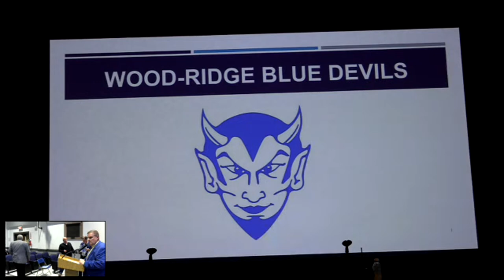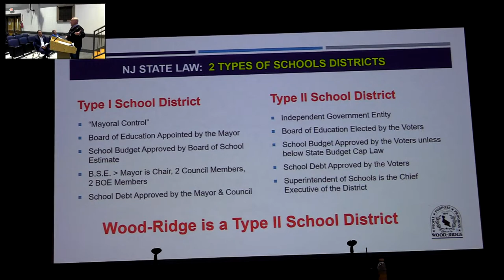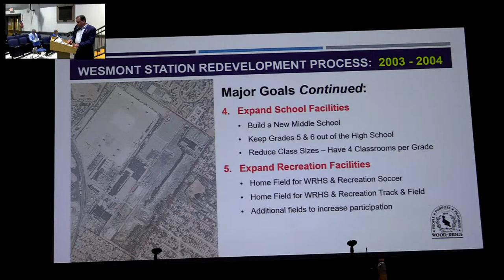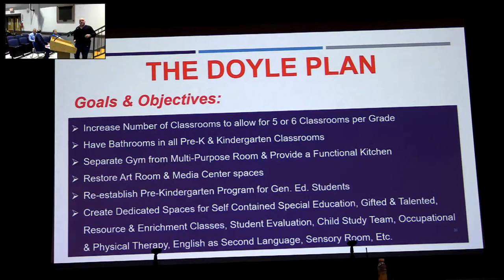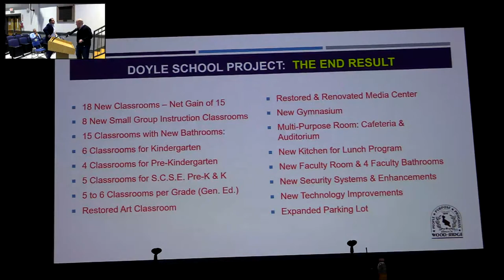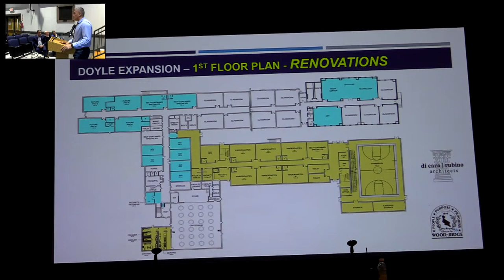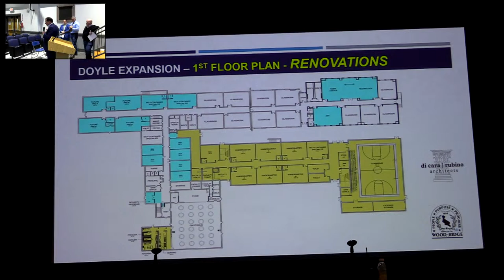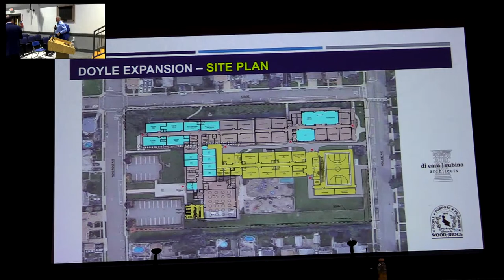Doyle School Expansion Presentation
Joint Meeting with WRBOE and town representatives regarding the expansion plans at the Catherine E. Doyle School.